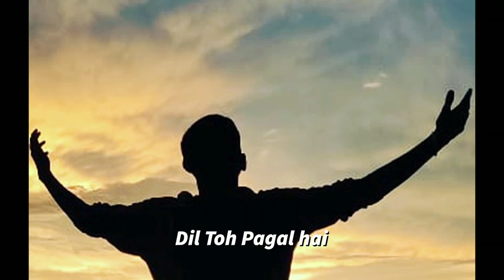Dil Toh Pagal Hai cover by Anurag verma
Song: Dil To Pagal Hai
Singers: Lata Mangeshkar, Udit Narayan
Music: Uttam Singh
Lyrics: Anand Bakshi

singer:Anurag Verma
Song:Dil toh pagal hai